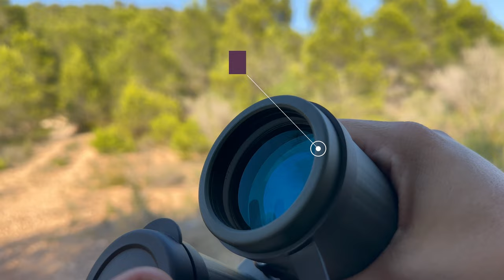CÓMO ELEGIR unos buenos PRISMÁTICOS - Prueba de BINOCULARES APEXEL 12X50 con adaptador para móvil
Hoy les traigo una nueva reseña, de un producto que estoy muy feliz que me enviasen porque será mi nuevo aliado en esos viajes en los que quiero ver aves o animales que no quiero molestar ó me quede a una buena distancia.

Aquí la prueba de los APEXEL High-Powered 12X50 con adaptador para smartphones y con una sorpresa para todos ustedes.

4